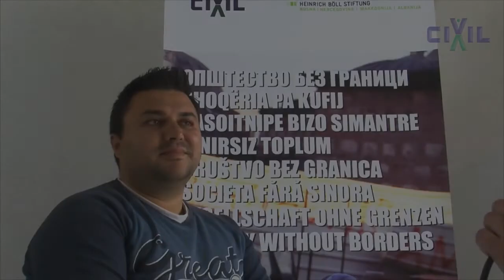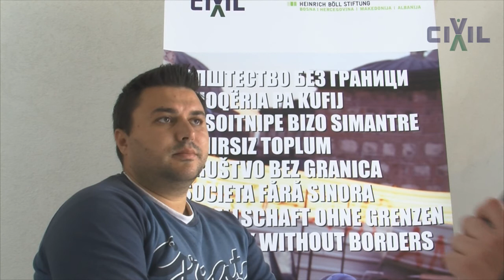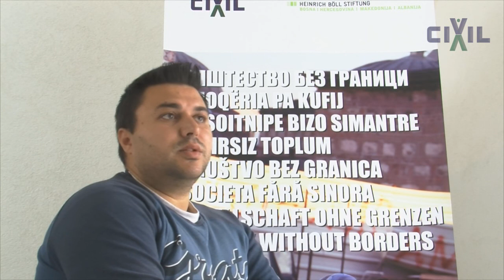Љамковски: Египќаните во Македонија се граѓани од втор ред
ЦИВИЛ Медиа разговараше со Зизо Љамковски, претставник на здружението Изида, што ги застапува правата на заедницата на Египќаните.

Со Љамковски разговаравме за социјалната и политичката состојба на Египќаните во Македонија, со кои предизвици се соочуваат во мала општина како Ресен.